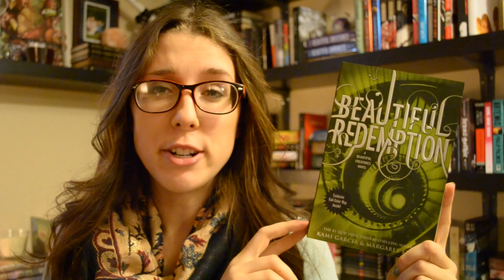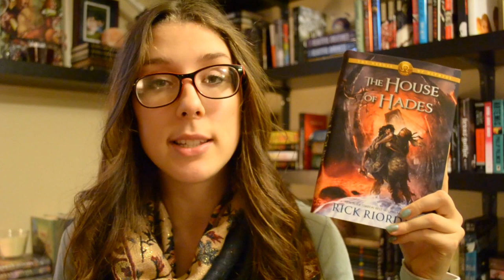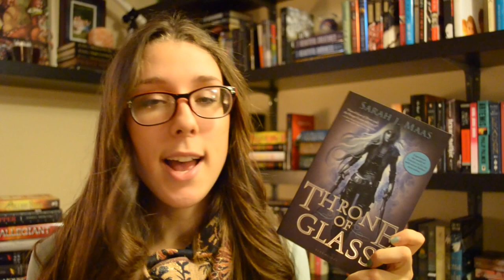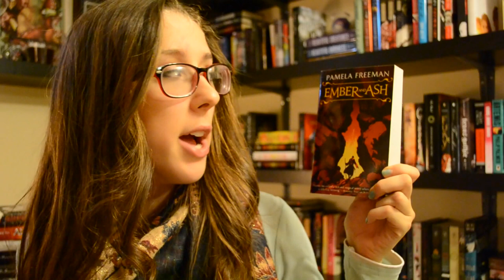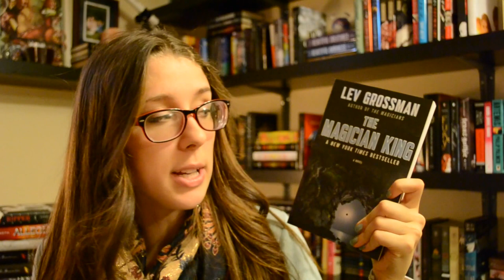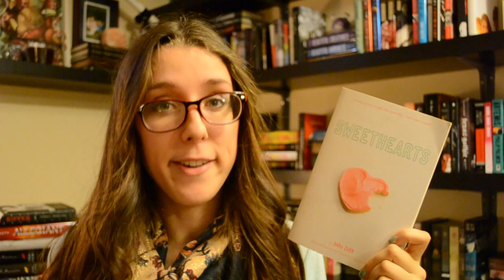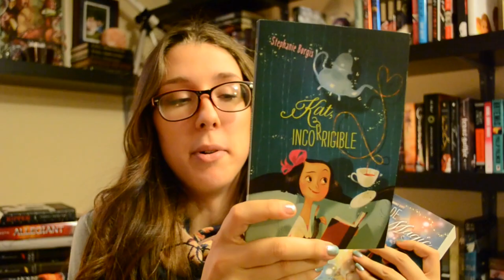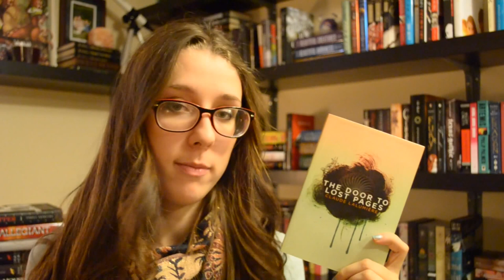November 2013 Book Haul (30 Books)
I started uploading it before midnight, so as far as I'm concerned I pass this week's challenge. Sorry, quite a few mistakes in what I say, pronunciation wasn't my friend today.

Books:
Grave Mercy (His Fair Assassin #1) - Robin LaFevers
Dark Triumph (His Fair Assassin #2) - Robin LaFevers
The Compound (Compound #1) - S.A Bodeen
Beautiful Redemption (The Caster Chronicles #4) - Kami Garcia and Margaret Stohl
A Million Suns (Across the Universe #2) - Beth Revis
Sweathearts - Sara Zarr
Once Dead, Twice Shy (Madison Avery #1) - Kim Harrison
Early to Death, Early to Rise (Madison Avery #2) - Kim Harrison
Warm Bodies (Warm Bodies #1) - Isaac Marion
The Door to Lost Pager - Claude LaLumiere
The Fall of 5 (The Lorien Legacies #4) - Pittacus Lore
Throne of Glass (Throne of Glass #1) - Sarah J. Maas
Ripper - Stefan Petrucha
The Book Thief - Marcus Zusak
The House of Hades (Heroes of Olympus #4) - Rich Riordan
Another Piece of My Heart - Jane Green
Burn for Burn (Burn for Burn #1) - Jenny Han
Such a Rush - Jennifer Echols
Diamonds in the Shadows - Coraline B. Cooney
Ember and Ash - Pemela Freeman
Graceling (Graceling Realm #1) - Kristen Cashore
Kat, Incorrigible (Kat, Incorrigible #1) - Stephanic Burgis
Renegade Magic (Kat, Incorrigible #2) - Stephanic Burgis
Allegiant (Divergent #3) - Veronica Roth
The Magicians (Magicians #1) - Lev Grossman
The Magician King (Magicians #2) - Lev Grossman
Surface Detail (Culture #9) - M. Banks
The Girl who Circumnavigated Fairyland in a Ship of Her Own Making (Fairyland #1) - Catherynne Valente